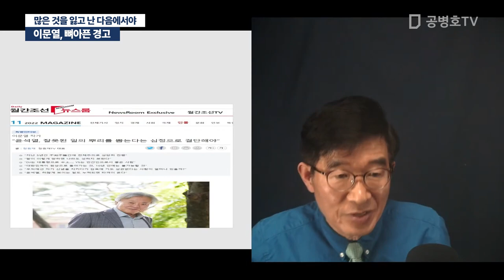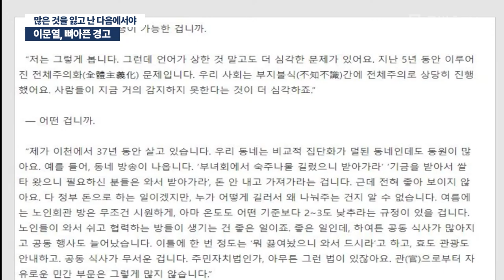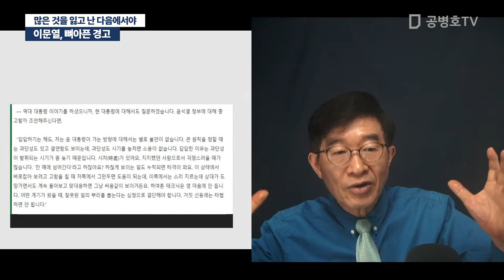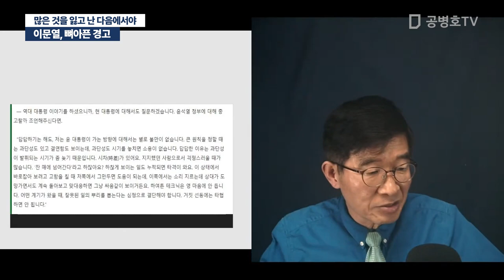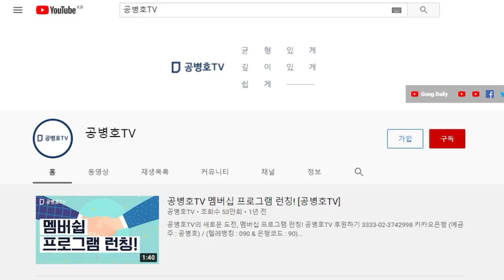이문열, 뼈아픈 경고 / 많은 것을 잃고 난 다음에서야 [공병호TV]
Bitcoin : 3MTW849AkP2ftLeSK2teZHMmzLu7Z83s9U